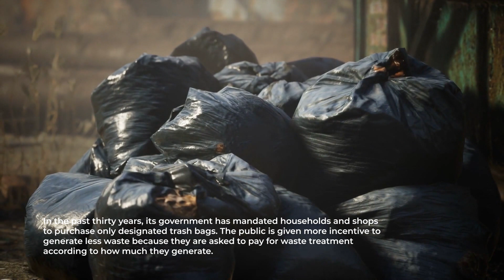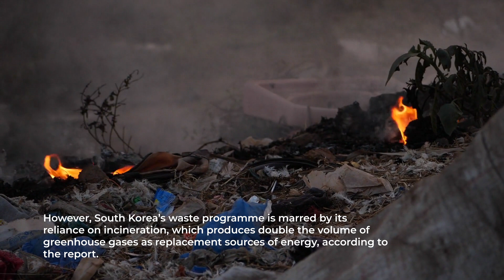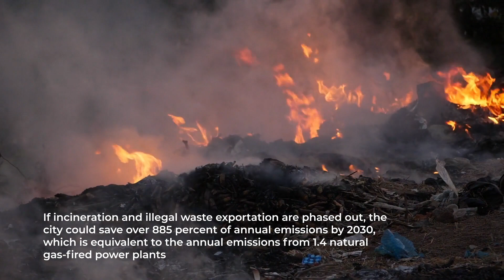Waste solutions can curb 84% of global trash emissions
environment4change is a technology company focused on cleaning up the planet, powered by mobility, PaaS and the global community.